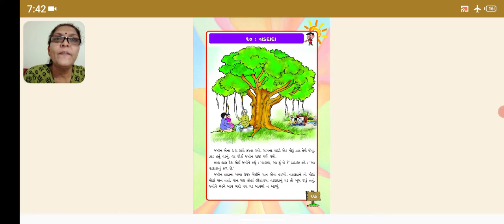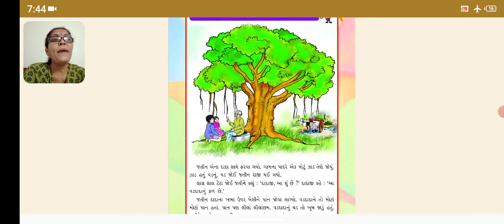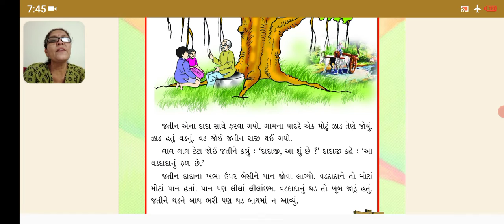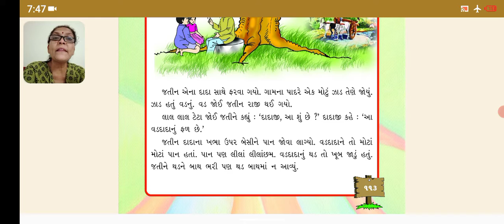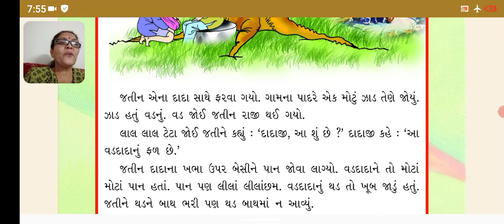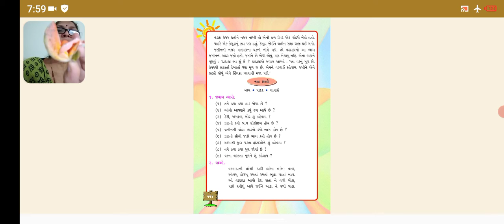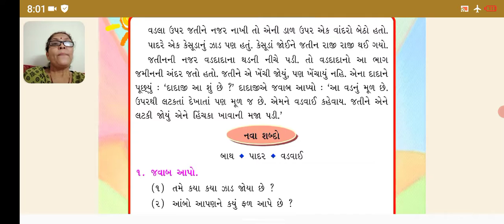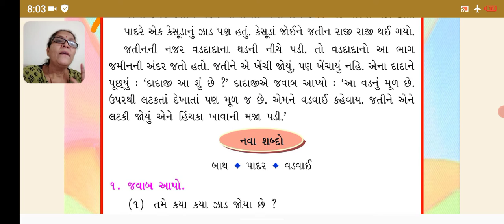Vaddada(વડદાદા) પાઠ-10, Sharmila madam